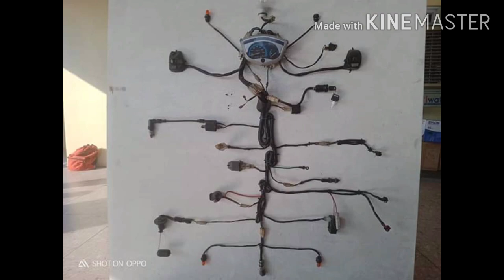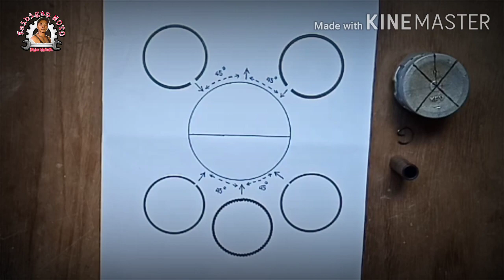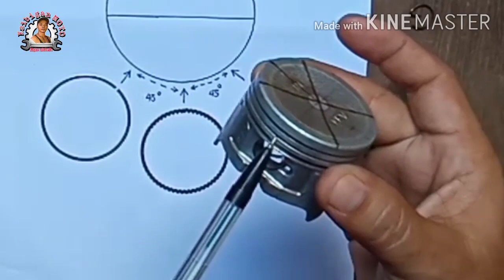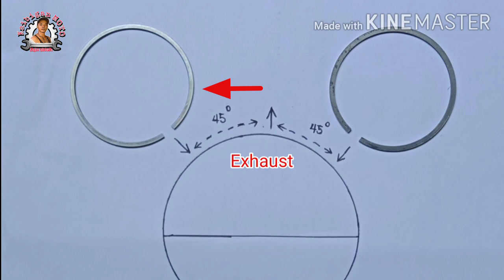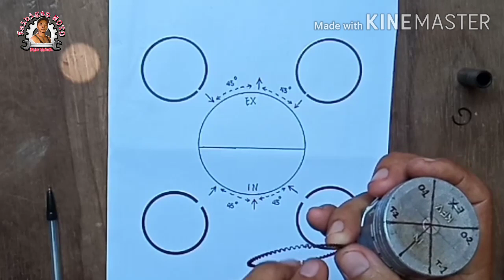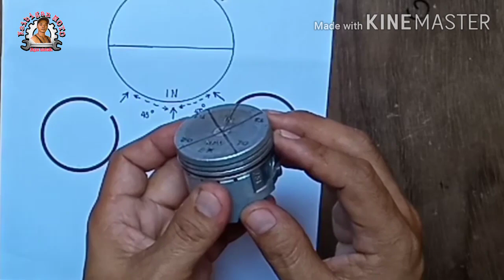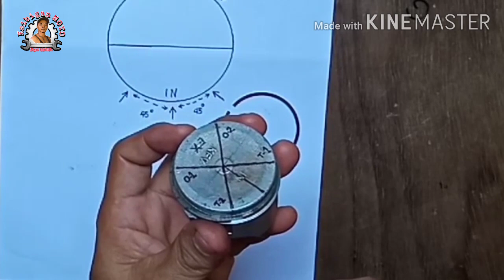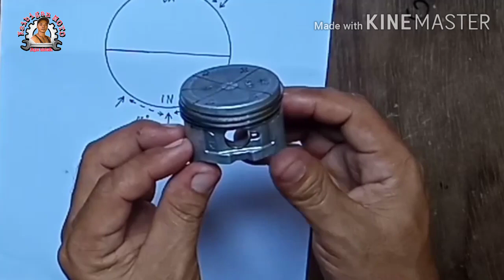Paano ang tamang alignment ng piston rings at anu-anu ang part ng piston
Hi!..Welcome to Kaibigan MOTO...
My channel is all about Motorcycle Tutorials.
If you're looking for a Tutorials of Motorcycle engine,Electrical,Technique how to servicing of motorcylce and many more... Just go to my play list...

Kaibigan ang tutorials natin ngaun ay kung ano ang tamang alignment ng piston rings at kung anu-ano ang parts ng piston..mga tamang pagkakasunod sunod ng mga rings at mga tamang end gap ng piston rings...sana makadagdag ito sa iyong kaalaman.